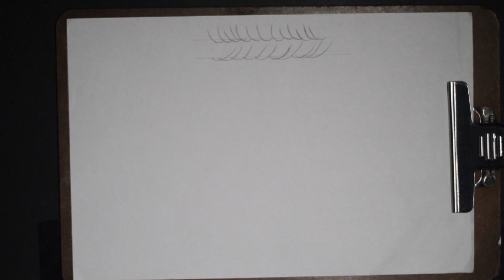Como Dibujar Pestañas y Cejas